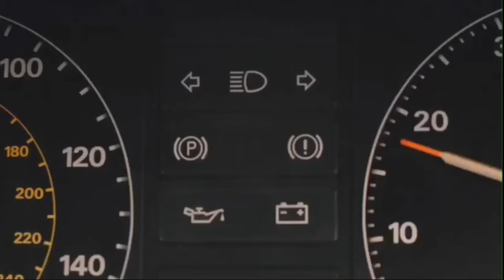The 1975 - The Robbers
👻daaniellerivera
🐦dmulaah